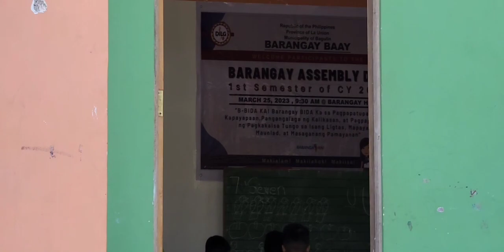Onward' "Day Care" Baay Barangay, Bagulin La Union